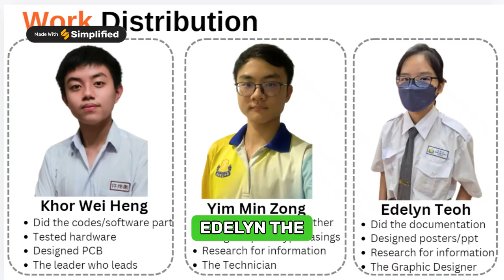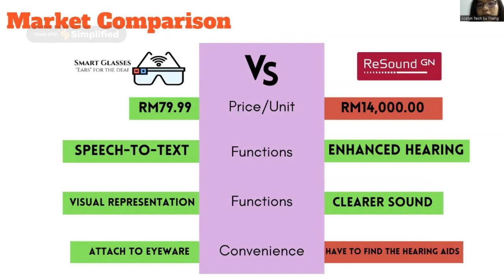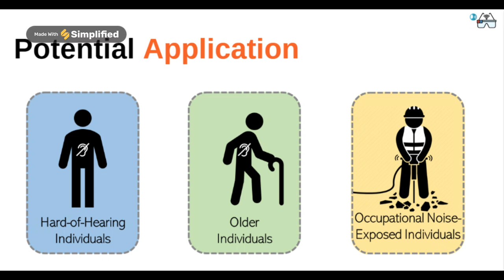Young Innovators Challenge 2024 (YIC 2024) | Smart Glasses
Team Name: Smart Glasses
Students' Name: Khor Wei Heng | Yim Min Zong | Edelyn Teoh Su Theng
School Name: Chung Ling Private High School

Short Description of your project: Smart Glasses aims to aid the deaf community by converting speech into text. An external microphone captures spoken words and sends them to an ESP 32 microcontroller, which processes the data and displays it on a semi-transparent OLED display. This allows deaf individuals to understand conversations without relying on sign language, enhancing their ability to engage in daily activities.